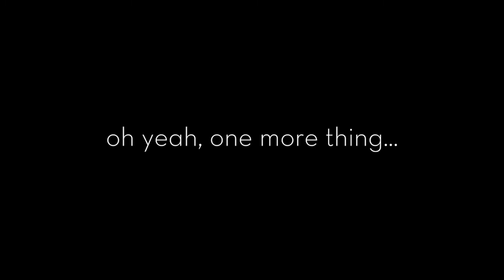Todd Glass - Act Happy | You Can't Say Anything Anymore Promo